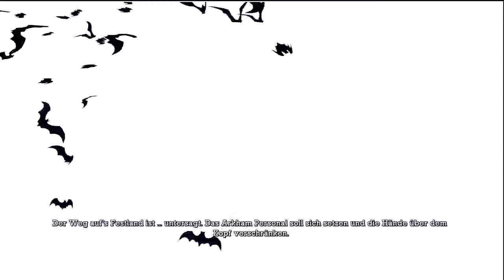BATMAN ARKHAM ASYLUM #23 [HD] - Schwester Killer » Let's Play Batman Arkham Asylum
Saftiges Lets Play mit eurem MisterFreaKoo !

Mein Gamertag auf der Xbox 360: Phoeniix1

HANDLUNG:

Der Joker attackiert das Büro des Bürgermeisters
von Gotham City. Er wird jedoch von Batman gefasst
 und in die psychiatrische Anstalt Arkham Asylum gebracht.
 In derselben Nacht bricht ein Feuer in Gotham Citys
Blackgate Gefängnis aus, durch das die Stadt gezwungen wird,
 einige hundert Insassen vorübergehend nach Arkham Asylum
 zu verlegen. Als Batman den Joker an das Wachpersonal der
 Psychiatrie übergeben hat, werden diese überwältigt, da
 die Anstalt von Harley Quinn infiltriert wurde, die dem
 Joker zur Flucht verhilft. Dieser übernimmt daraufhin
 die Kontrolle über Arkham Asylum und verbündet sich mit
den Insassen. Neben den Gefangenen aus dem Blackgate
 Gefängnis sind dies zahlreiche Verbrecher, die Batman
 selbst hinter Gitter gebracht hat. Ihm wird schnell
 klar, dass das Feuer im Blackgate Gefängnis zu Jokers
Plan gehört hat. Der Joker droht in Gotham City
verstreute Bomben zu zünden, wenn irgendjemand Arkham
Asylum betreten sollte und zwingt Batman so, alleine zu
 arbeiten. Im Verlauf des Spiels kann er allerdings einige
 gefangene Wärter befreien und erhält zudem Unterstützung
 von Commissioner Gordon, um den Insassen das Handwerk zu
legen.

            Square Enix